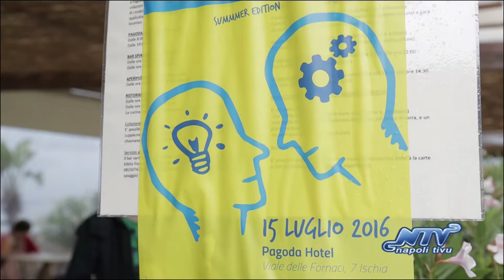Susanna Moccia per Handshake Confindustria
ISCHIA - Summer Edition dell’evento "Handshake", il Business Matching promosso e organizzato dai Giovani Imprenditori di Confindustria Campania, in collaborazione con le varie territoriali regionali, in programma ad Ischia dal 15 al 17 luglio. Ad ospitare la tre giorni è stata l’eccellente struttura del Pagoda Hotel & Residence ad Ischia Porto. Circa 70 industriali under 40, provenienti dalle 5 territoriali provinciali, si sono incontrati sull'isola verde per approfondire la conoscenza reciproca sulle proprie aziende e studiare possibili opportunità di business.